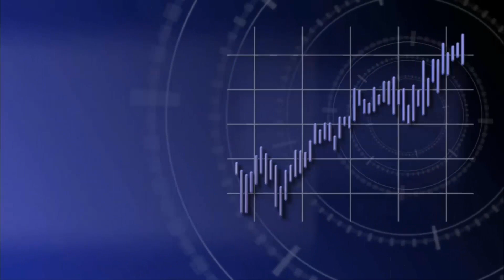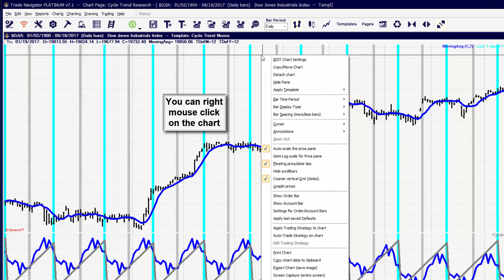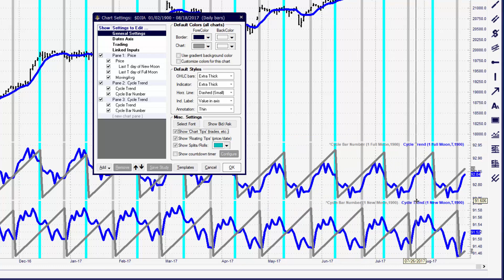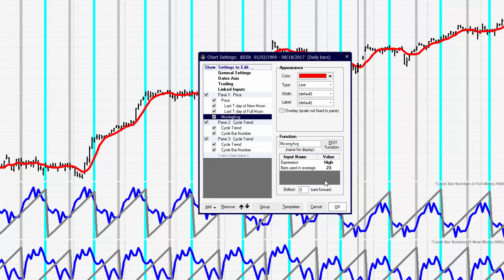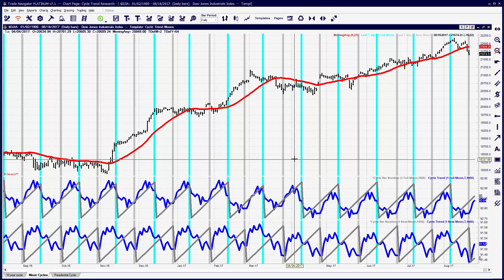Session - 4 How to Edit Chart using trade navigator software[Beginners]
Learn how to edit your chart Settings window allows you to customize the chart layout, values,labels,scaling,other chart settings and much more.

Learn how to customize all the chart features form the edit chart settings window.